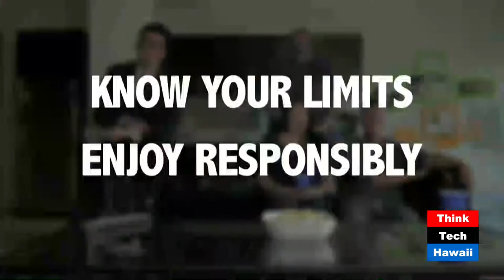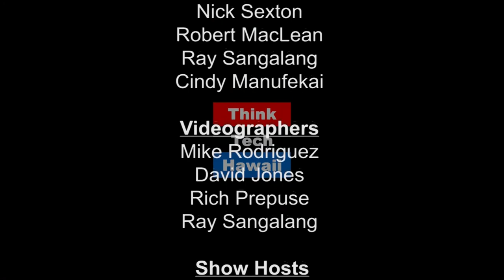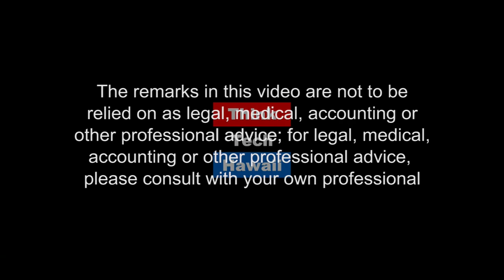Tickets in Paradise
Jay Fidell and Tim Apicella discuss the issue of Policing and Ticketing in Hawaii as well as the ethics and morality of the Civil Justice System.